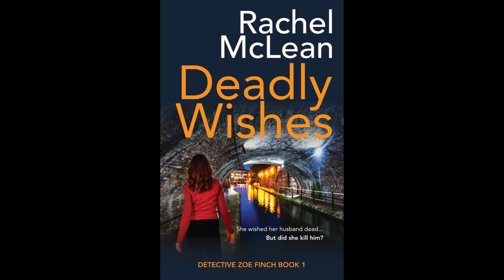Talking Fossils - Interview with Crime Author Rachel McLean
Award-winning crime author, Rachel McLean talks to the Jurassic Coast Trust about her inspiration for her Dorset crime / police procedural series.